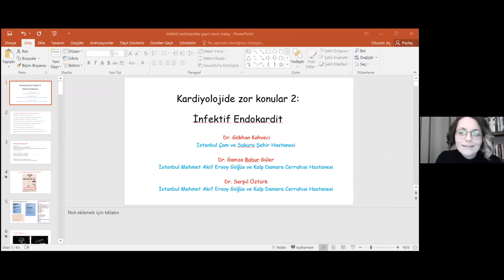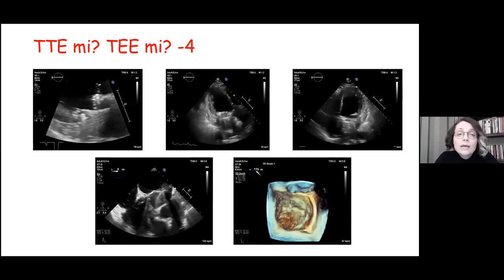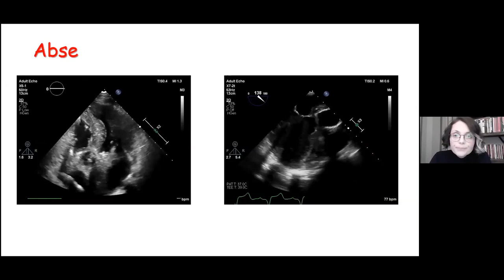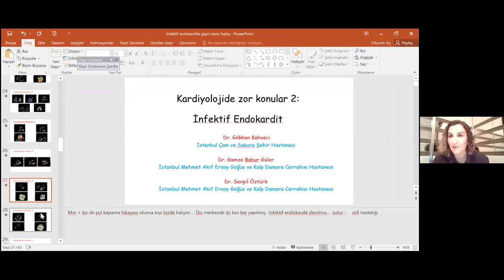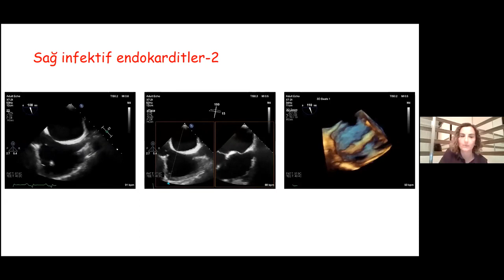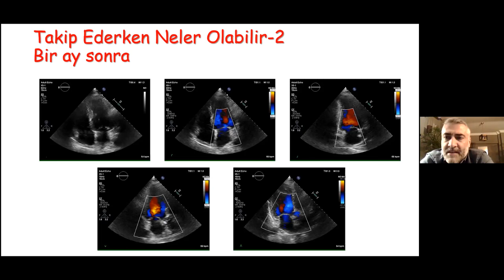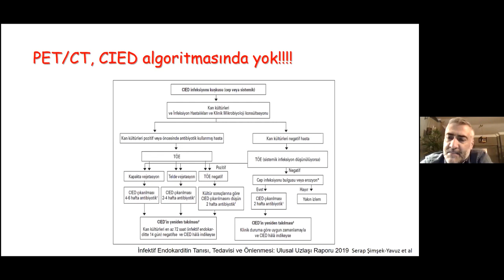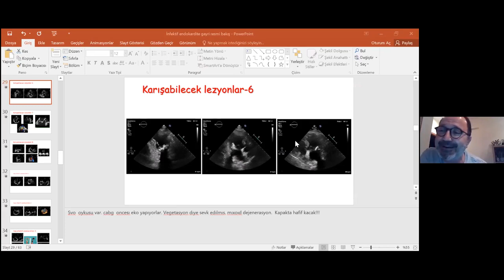Kardiyolojide Zor Konular 2 İnfektif Endokardit